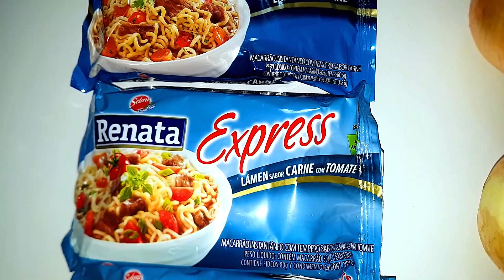4 MIOJOS COM 1,5KG DE CEBOLA - MUKBANG ASMR BIG BITES